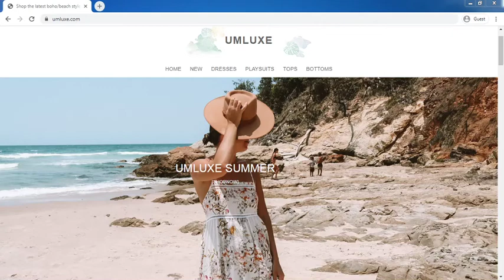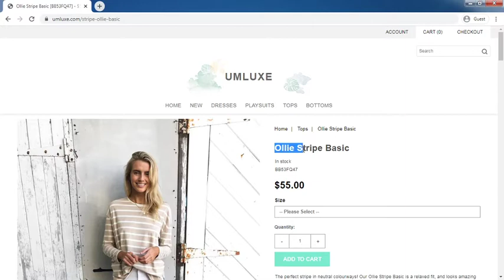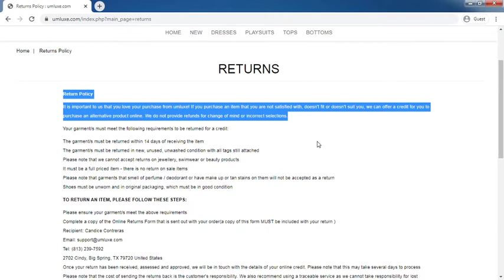Umluxe.com Review: Umluxe.com Website Tour Video - [ReviewsOffers.com]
Umluxe.com Review: Umluxe.com Website Tour Video. Write your reivew on comment box or visit below website [ReviewsOffers.com] for add your reviews.